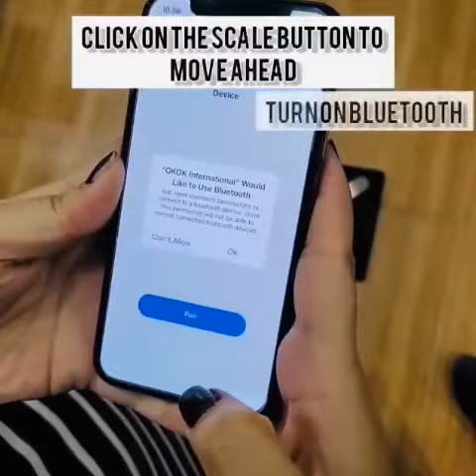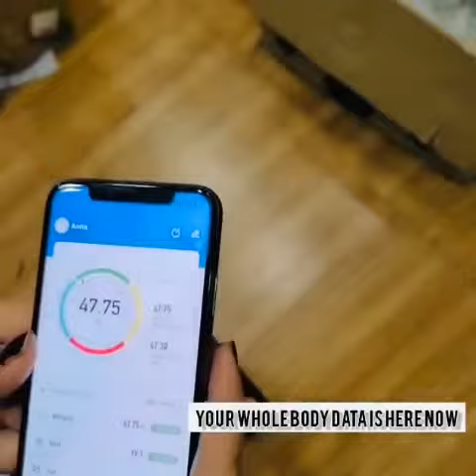Hegs Weighing scale Prima098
This is Hegs Weighing Scale with all the BMI features. It tells us all the parameters of our body.
This is a demo video to show you the working of our weighing scale